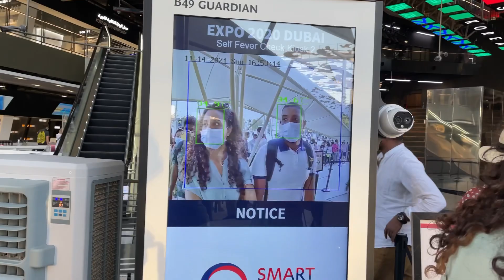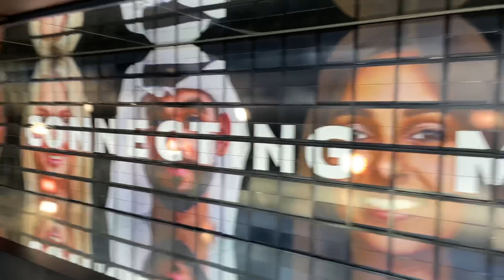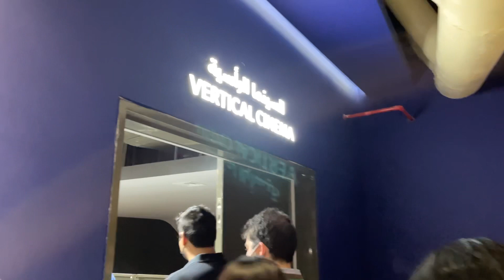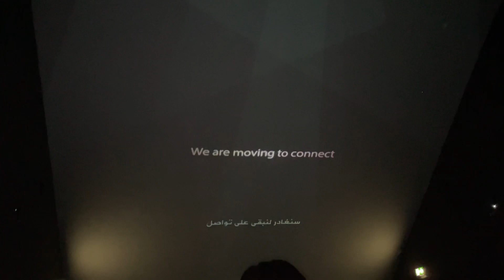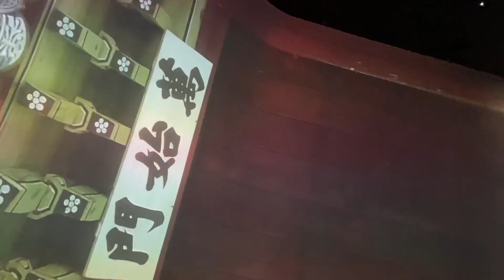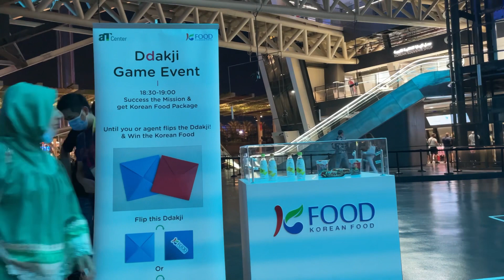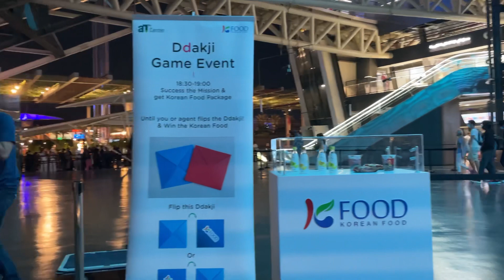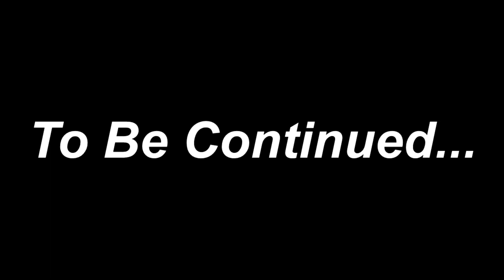Playing SQUID GAME In Real Life @Korea Pavilion | Dubai Expo 2020 Vlog Part-3 | Rohit Surisetty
Squid Game (Korean: 오징어 게임; RR: Ojing-eo Geim) is a South Korean survival drama streaming television series created by Hwang Dong-hyuk for Netflix. Squid Game was released worldwide on September 17, 2021, to critical acclaim and international attention. As of November 2021, it is Netflix's most-watched series, becoming the top-viewed program in 94 countries and attracting more than 142 million member households and amassing 1.65 billion viewing hours during its first four weeks from launch, outperforming Bridgerton.